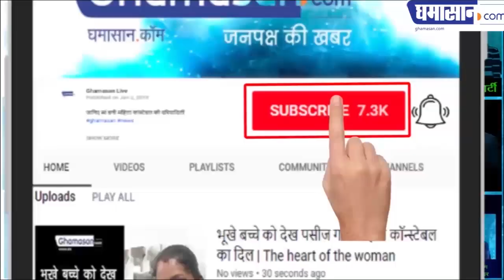Indore Loksabha : Malini की अयोध्या में Shankar का हुआ जोरदार स्वागत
Indore Loksabha Seat : Malini की अयोध्या में Shankar का हुआ जोरदार स्वागत | Shankar Lalwani Jansampark

Vidhan Sabha 4's 5 different wards have different views on Shankar Lalwani's Mahajansampark connection. Regional MLA Malini Gaur and Operator Eklavya Singh Gaur have made a lot of preparations. In the public relations today, Chief Minister Shivraj Singh Chauhan will also join public relations in the afternoon. .Valjapa is very well prepared in assembly 4, which is called Ayodhya, Lalwani is being welcomed in place.

BJP candidate Shankar Lalwani started the public jansampark with Ward 70 the morning. Along with them, Mayor Malini Goud was also in the jeep.